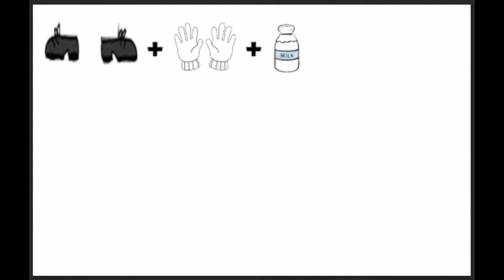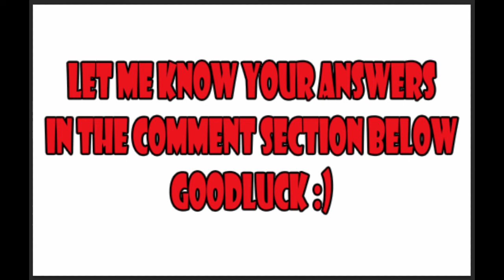THE MAN, GLOVES, AND BOTTLE OF MILK ^MIND-BLOWING PUZZLES^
PAIR OF SHOES(10) + PAIR OF GLOVES(10) + BOTTLE OF MILK(5) = 25

MAN(10) + 1 GLOVE(5) + 3 BOTTLES OF MILK(15) = 30

MAN(?) + PAIR OF GLOVES(10) x 1 BOTTLE OF MILK(5) = ?